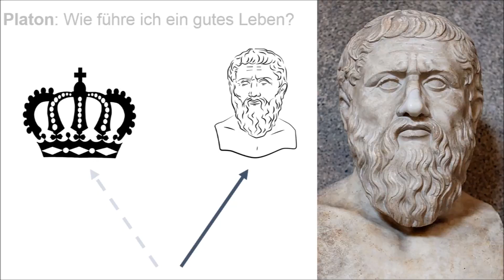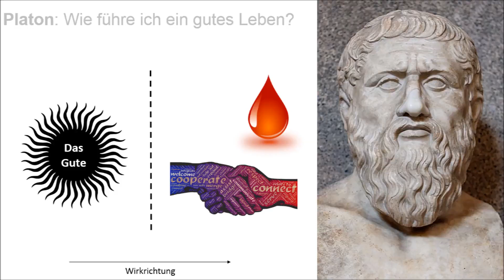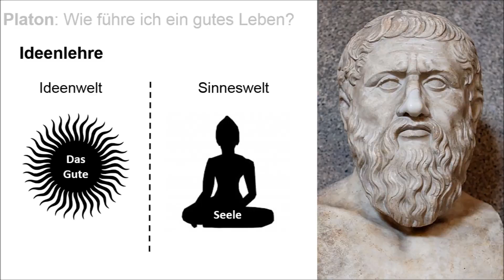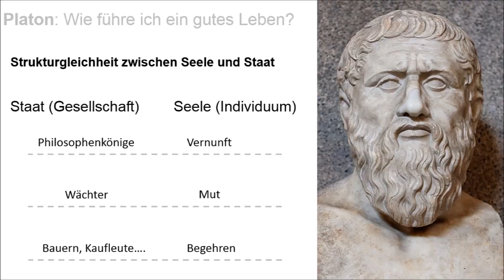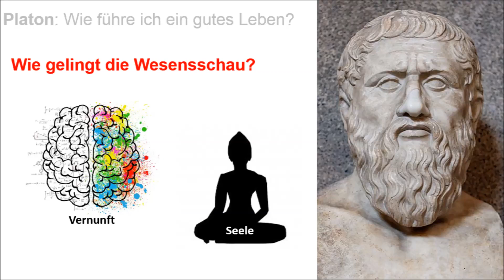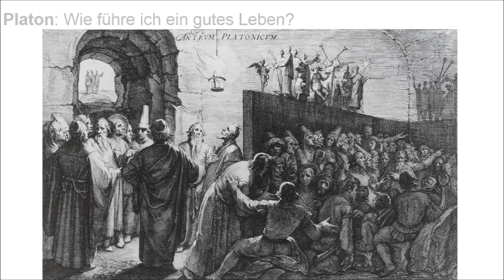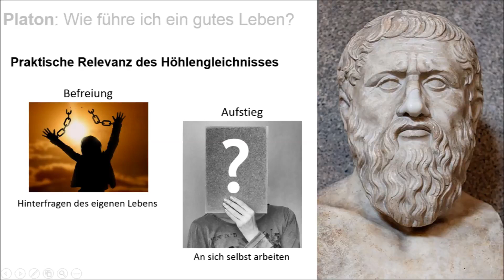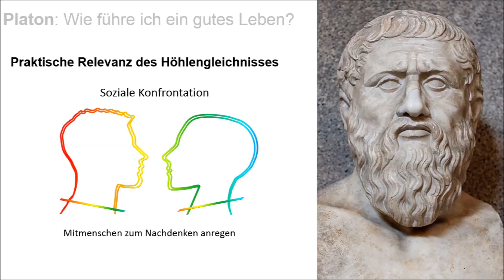Platon Wie führe ich ein gutes Leben